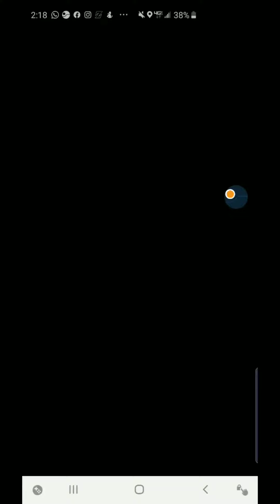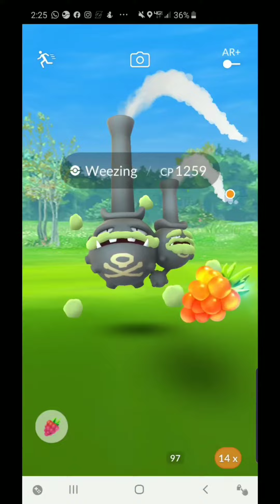Pokemon Go Galarian Weezing Raid Guide